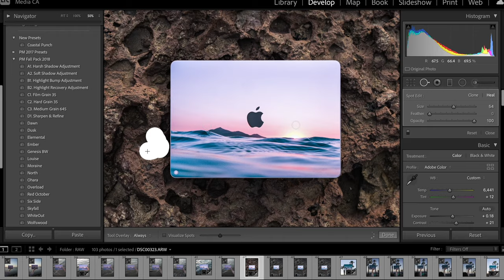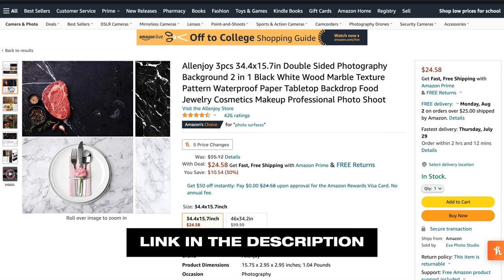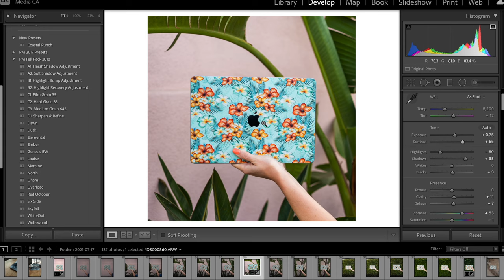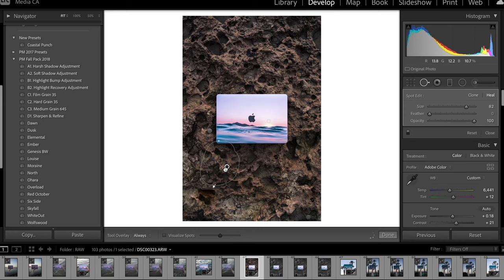Master Product Photography in Minutes -- Here's How!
In this video, we're going to show you how to master product photography in minutes! This is a skill that can help you take your product photos to the next level.

If you're looking to take your product photography to the next level, then you need to watch this video! By the end of this tutorial, you'll know how to produce high-quality product photos that will stand out! This video is perfect for beginners and seasoned creators who are looking to spice up their photos!

📸 Photo Backgrounds 📸 (Amazon)

🔵 If you're a fellow YouTuber, I highly encourage you to get VidIQ! It's a fantastic tool that saves me hours each month.

📹 Other Video Tools that I use to make my Videos
📸 My Camera Gear 📸
Main Camera (Amazon)
My YouTube Lens (Amazon)
THE B-ROLL Lens (Amazon)
Main Photo Lens (Amazon)
My Mic (Amazon)

💡Lighting Gear💡
My Main LIGHT (Amazon)
My FAVORITE RGB Light (Amazon)
RGB Lightsaber lights (Amazon)
Defusion (Amazon)
⬇️Chapters in case you want to skip ahead ⬇️
0:00 Intro
0:31 Lighting
1:38 Studio Lighting
2:36 Composition
3:32 Texture & Background
4:31 Editing & Retouching
6:18 Angles
6:59 Product Photography Basics